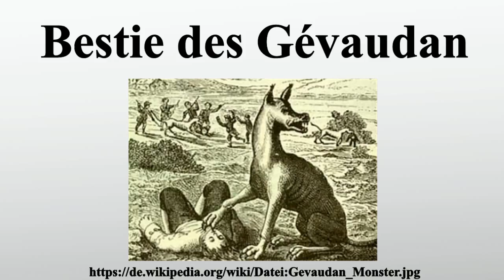Bestie des Gévaudan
Vielen Dank für Ihre Unterstützung:

In den Jahren 1764 bis 1767 fielen im Gévaudan und in angrenzenden Gebieten etwa 100 Kinder, Jugendliche und Frauen tödlichen Raubtierangriffen zum Opfer; das Gévaudan war eine dünn besiedelte historische Provinz im Zentralmassiv, seine Grenzen entsprachen weitgehend denen des heutigen Départements Lozère.Das angreifende Tier wird als Bestie des Gévaudan bezeichnet; einige Historiker gehen davon aus, dass mehrere Tiere an den Angriffen beteiligt waren.